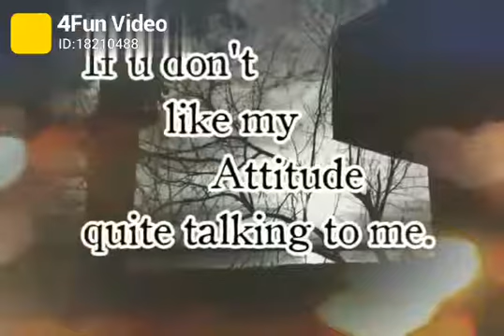Attitude is my style